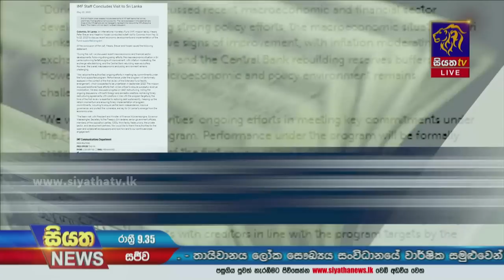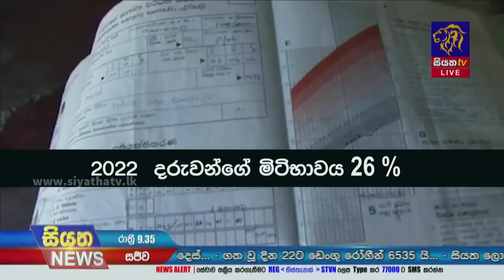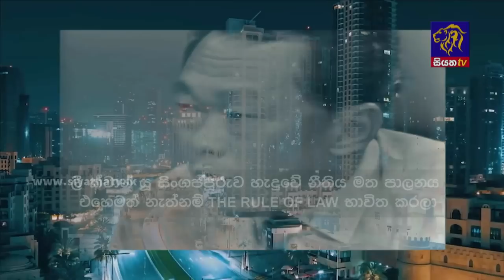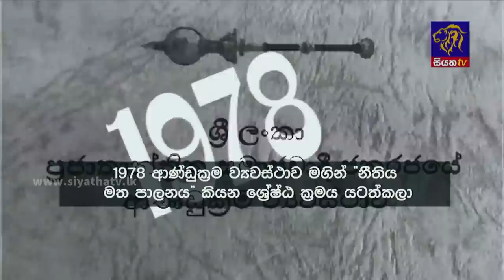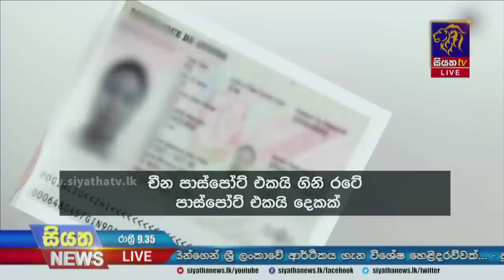Siyatha News | 09.35 PM | 23 - 05 - 2023